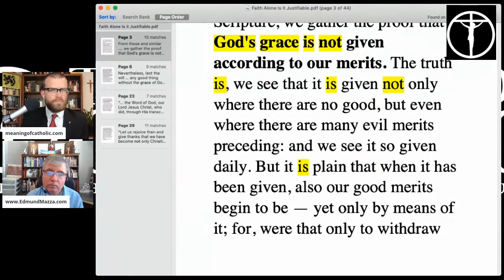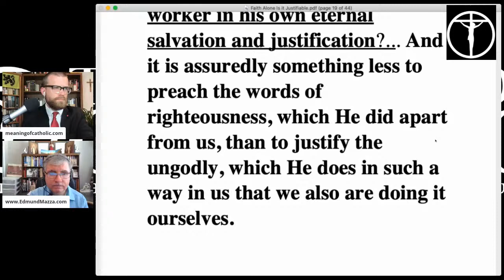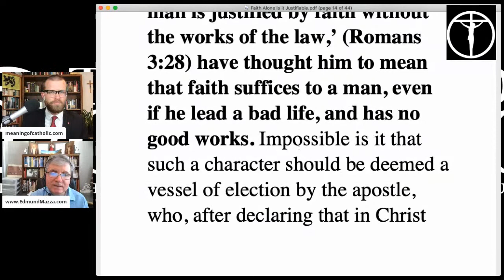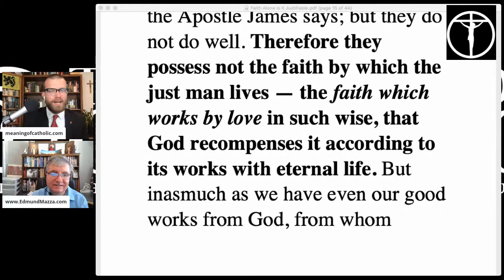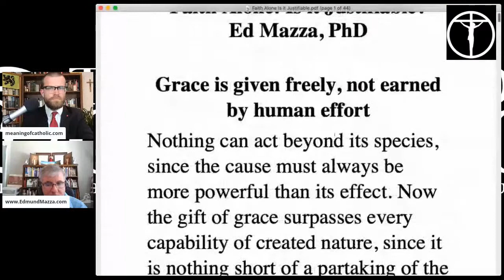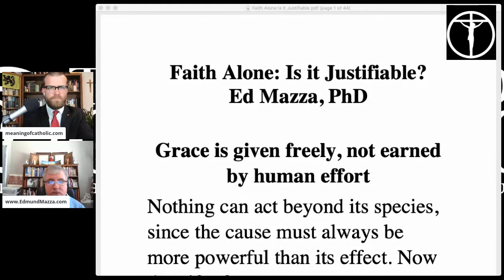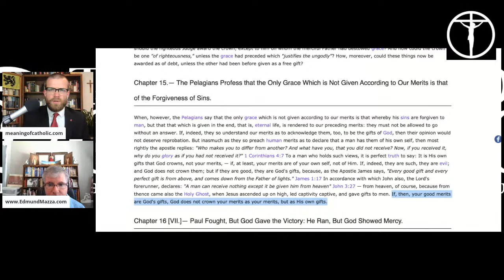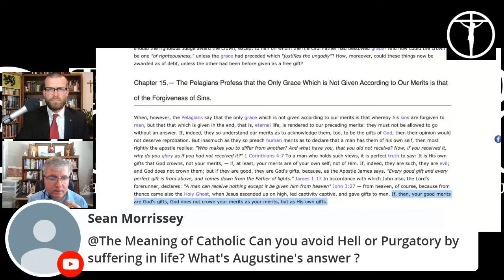Augustine against the Errors of Luther with Dr. Ed Mazza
The feast of St. Augustine, T. S. Flanders talks to Dr. Ed Mazza about Augustine's teaching on faith and works and free will against the errors of Luther and Protestantism. This covers basic apologetics on fundamental points of doctrine concerning Protestantism.